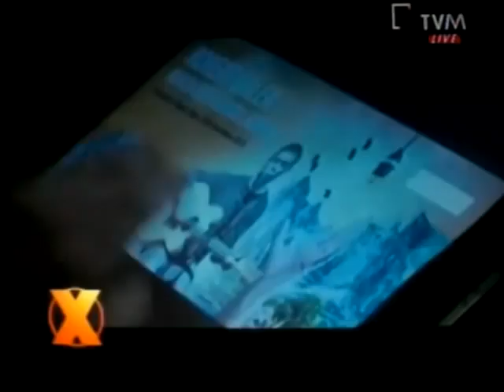fr. Robert fuq Xarabank (part 1)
Xarabank tattoos  TVM Malta 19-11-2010.